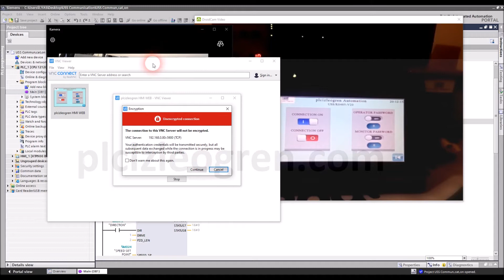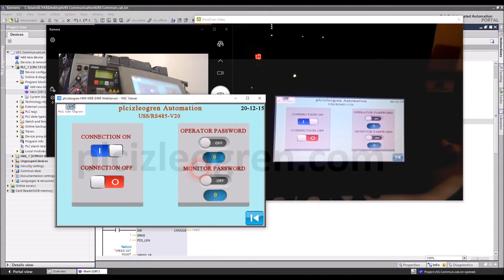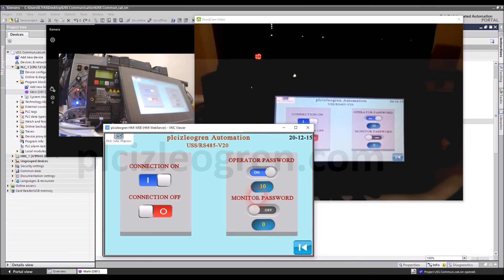Connect your HMI Via internet (HMI SCADA Ekranlarımızı İnternetten Erişim,Uzaktan izleme ve kontrol)